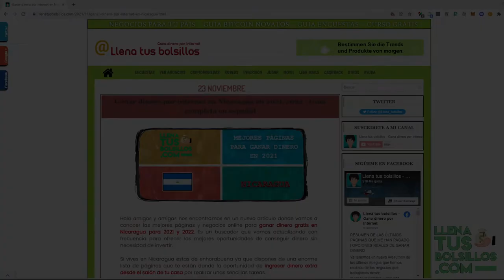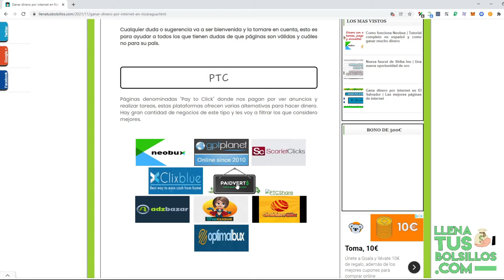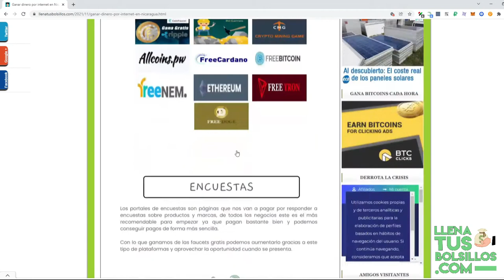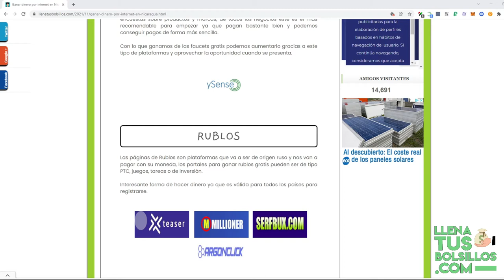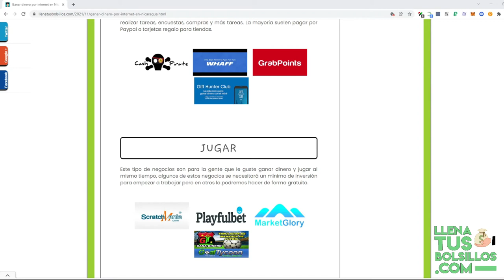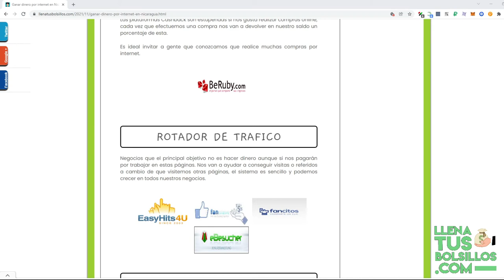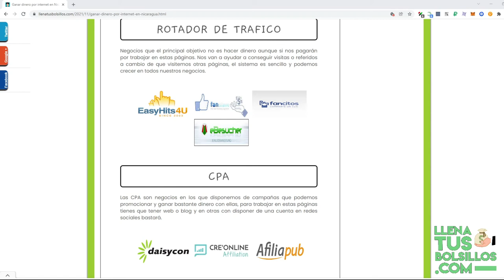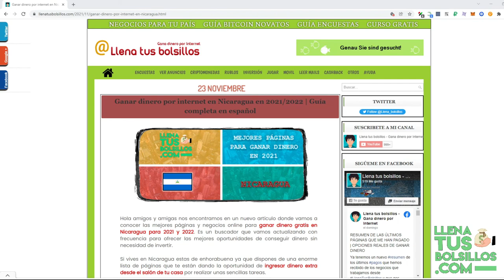Ganar dinero por internet en Nicaragua en 2022 | Guía completa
🔴  NUEVO VÍDEO   🔴

Vives en Nicaragua y quieres ganar dinero por internet totalmente gratis, tenemos una actualización donde conocerás todas las páginas que están pagando.

Desde LlenaTusBolsillos tenemos el mejor buscador de negocios online para 2022, aquí vas a encontrar la guía definitiva para ganar dinero en Nicaragua.

● Llenatusbolsillos.com